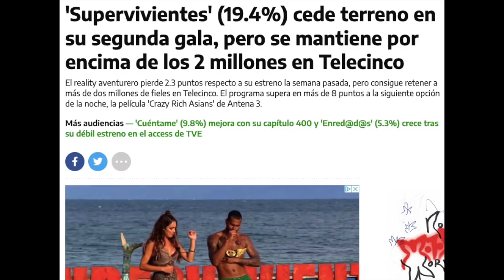📉​TRÁGICAS NOTICIAS para Supervivientes 2022 y Jorge Javier Vázquez por GRAN FRACASO en Telecinco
Jorge Javier Vázquez sigue generando pésimos datos de audiencia y baja en más de dos puntos y medio respecto al primer programa y seis puntos respecto a la segunda gala de la anterior edición de Supervivientes 2021 tras el huracán de Rocío Carrasco